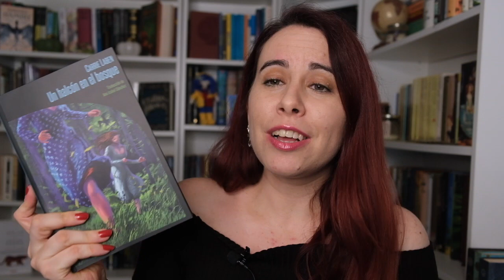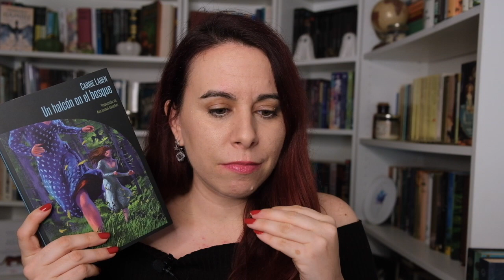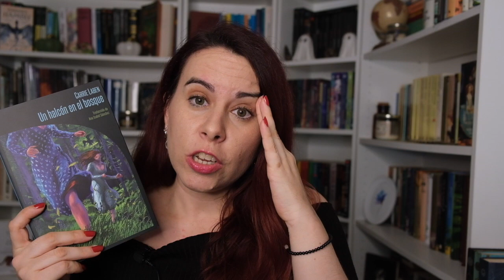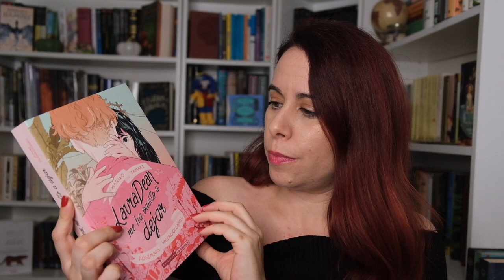WRAP UP AGOSTO